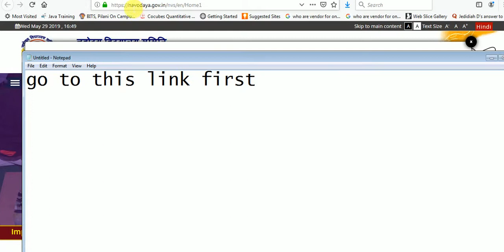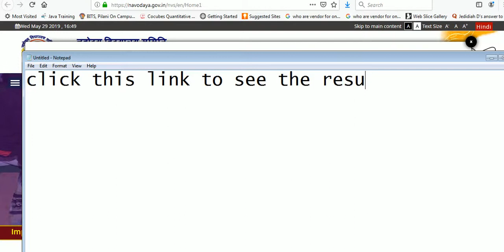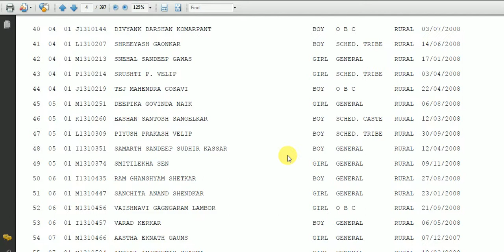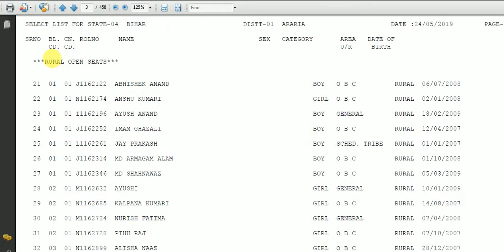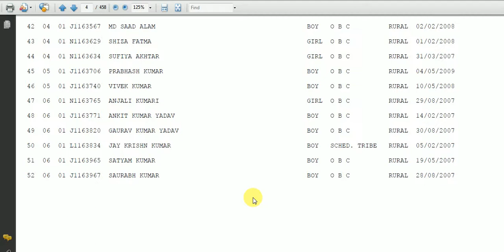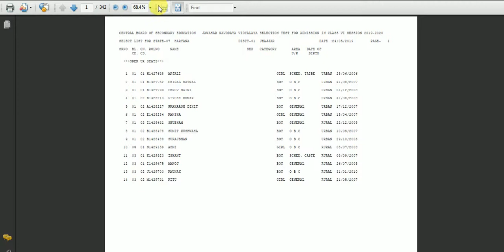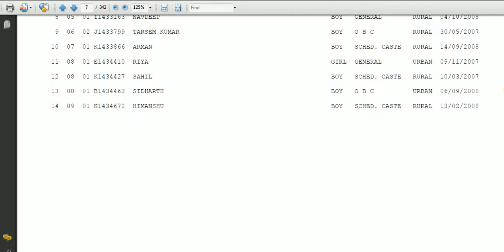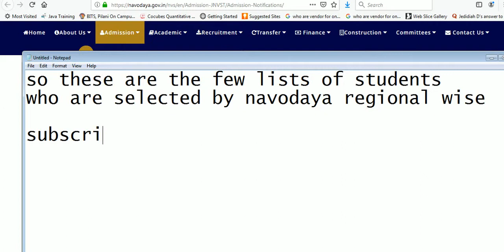JNVST (navodaya) SELECTED STUDENTS AND MERIT LIST 2019 || BEST WAY TO STUDY